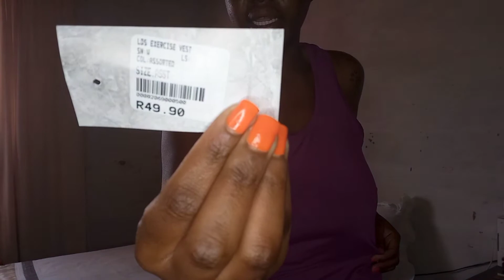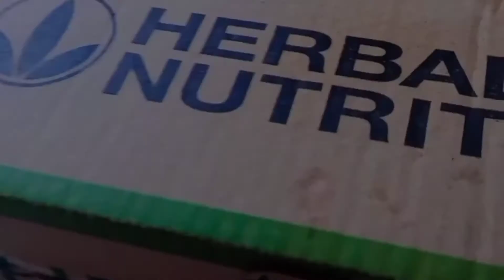gymgirl morning routine + mini gym wear clothing haul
hey fam! 😊

hope y'all enjoy watching my vlogtober2021